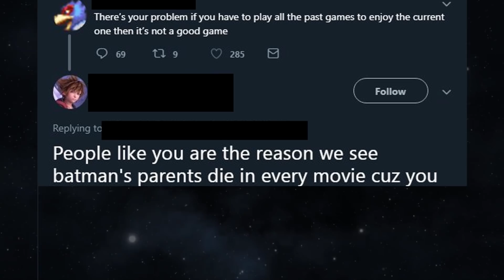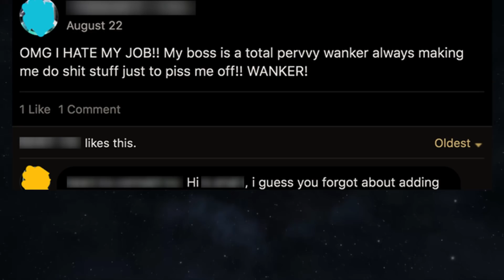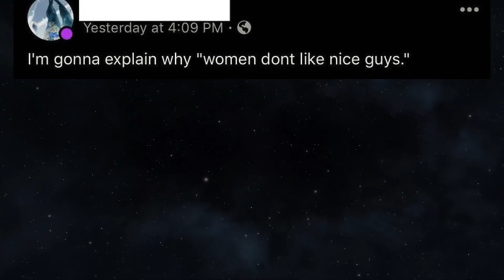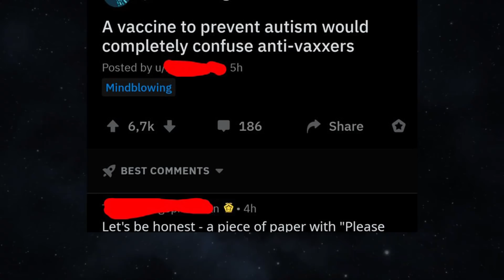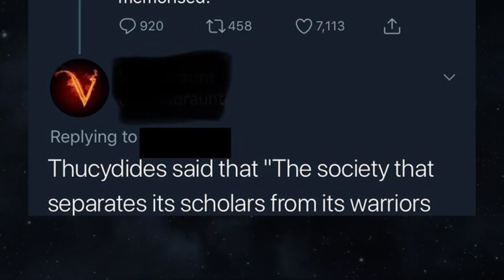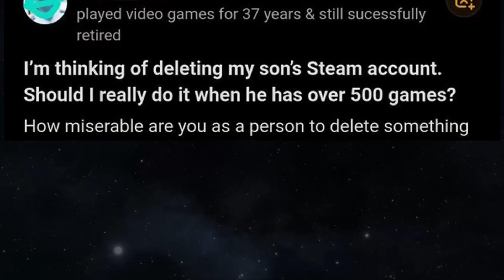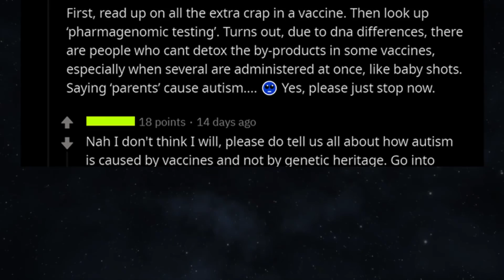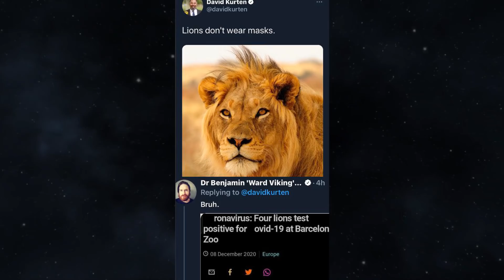MURDERED BY WORDS V7